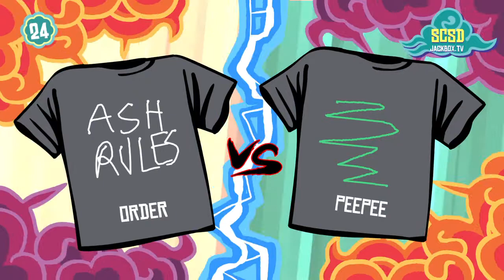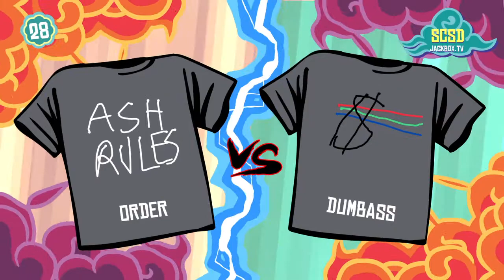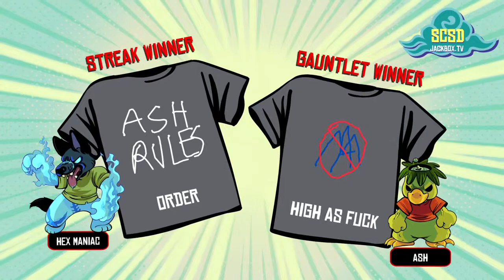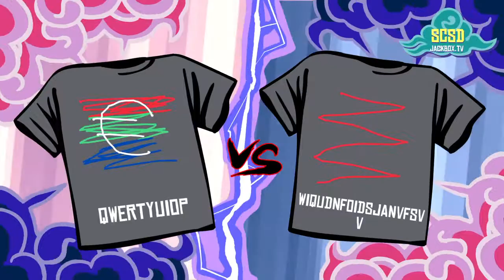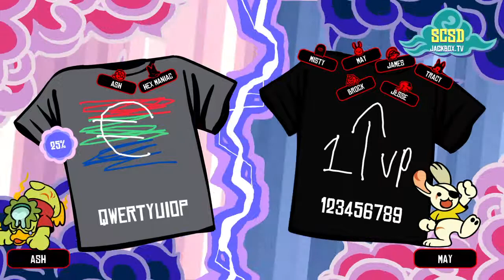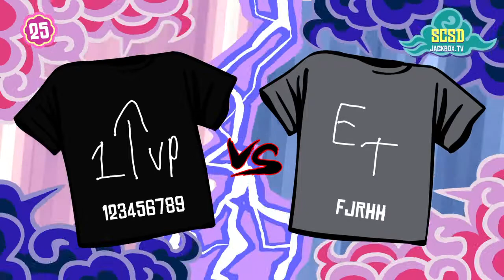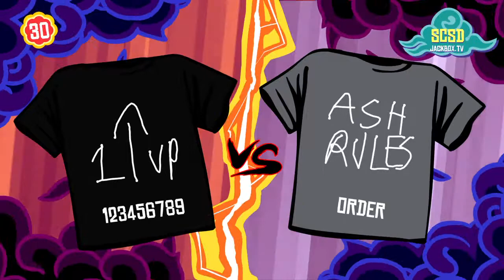Tee K O Episode 1 Pokemon